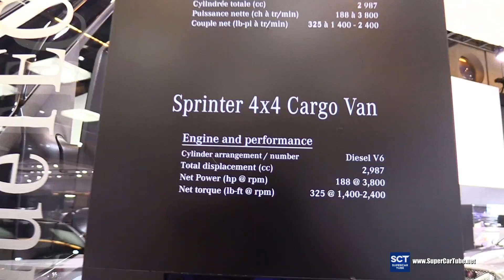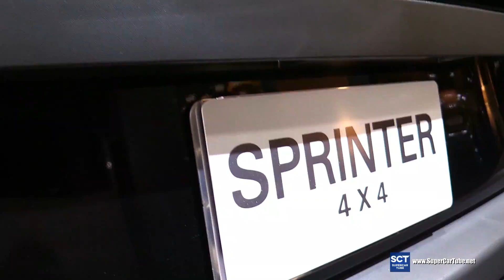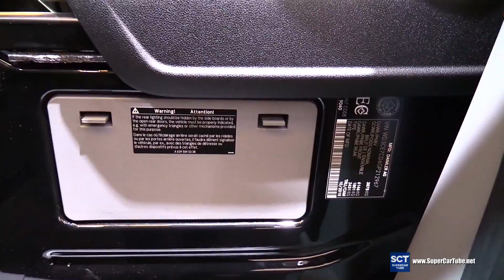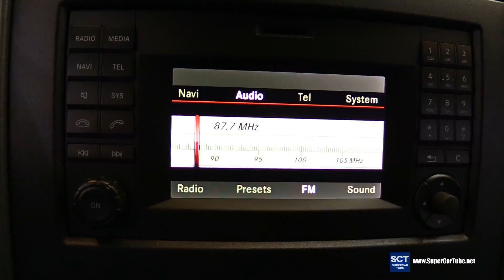2016 Mercedes-Benz Sprinter BlueTEC 4x4 - Exterior and Interior Walkaround - 2016 Montreal Auto Show